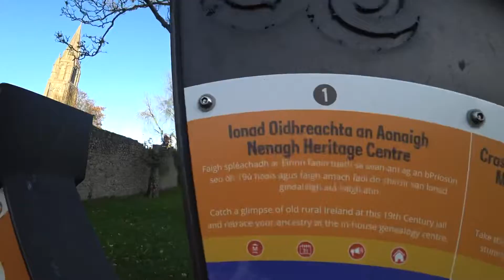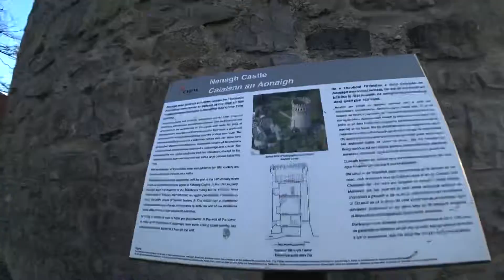Irska, mali dvorac u gradu po imenu Nenagh